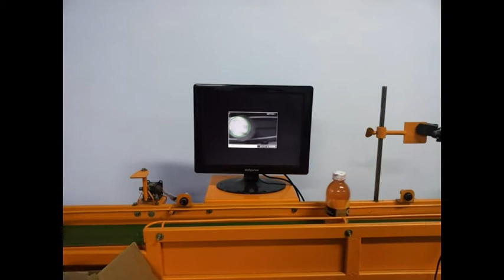Image processing for sorting unlabeled cap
Used Raspberry Pi, Raspbian Wheezy Debian Linux and OpenCV to implement image processing (FAST algorithm) for sorting unlabeled bottle cap.